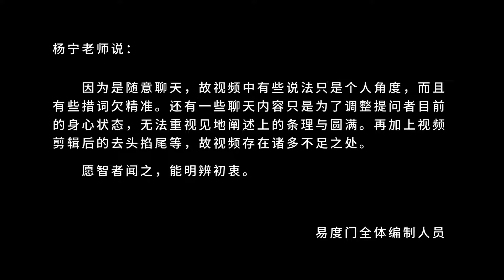障碍来自于你自己 易度门 聊天室汇辑2014年8月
障碍来自于你自己
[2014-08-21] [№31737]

Last update at 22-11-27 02:05:09

关于杨宁老师：